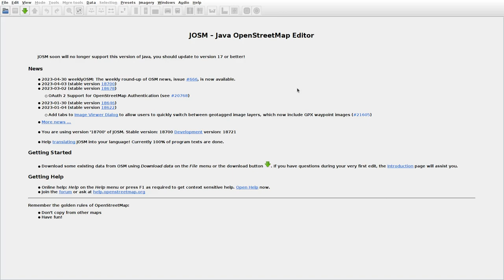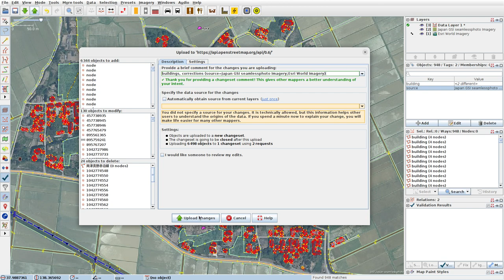JOSMrec1502 2023 05 03